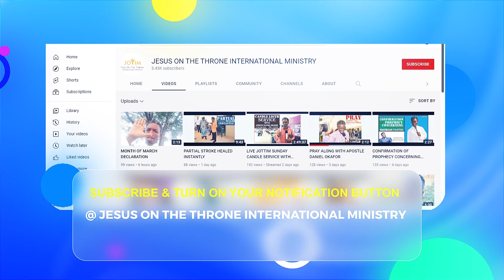PROPHECY: ALWAYS FEEL WEEK IN YOUR JOINT